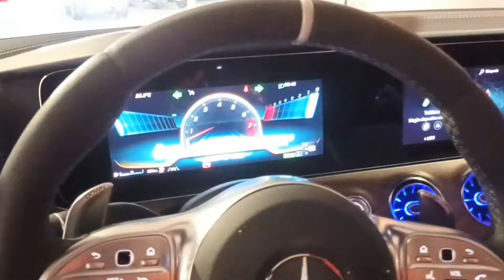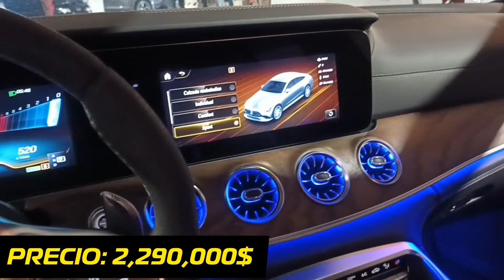SUBIENDONOS UN MERCEDES AMG GT53! 🇩🇪🏁🔥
mercedes amg es la division deportiva de la mítica marca alemana, está marca se ha caracterizado por crear auto míticos como el amg gt63s, el Mercedes CLK o incluso el auto del día de hoy, el Mercedes amg gt pero no cualquier AMG GT si no que el día se hoy te voy a hablar del MITICO amg gt 53, el hermano mayor del amg gt 43, el amg gt53 es un auto de Mercedes pero con la diferencia de tener cuatro puertas en vez de únicamente, un auto increíble que toma lo mejor del linaje de carreras de Mercedes y los mete en un auto hecho para la pista, es por eso que el día de hoy no solo te voy a hablar del Sonido mercedes amg 53 o solo voya hacer un Review mercedes amg si no que hoy te traigo el Amg gt53 4 door o como lo conocemos en México... el Mercedes amg gt 4 puertas, pero no solamente yo voy a contarte acerca de este mítico auto sino que traemos un invitado especial que nos hablará un poco más a fondo de lo que el Mercedes AMG gt53 es capaz de hacer! así que quédate a descubrir qué secretos tiene el hermano de cuatro puertas del Mercedes AMG gtr!

PERSONAL Y DEL CANAL

MERCANCIA OFICIAL DEL CANAL!

🏁🔥V8 CUSTOMS (ROPA CULTURA AUTOMOTRIZ): PRÓXIMAMENTE

📷⚡ICONIC CUSTOMS (ROPA CULTURA POP Y MODA): PRÓXIMAMENTE

CANALES HERMANOS!

🔥🏁QUETZAL ONE (F1, INDYCAR, WEC) @quetzalone

💸FUGA DE OPINION (NOTICIERO COMEDIA POLITICA) @fugadeopinion

🎭📺QMEDIA (PELICULAS, MUSICA Y VIDEOJUEGOS): PRÓXIMAMENTE!